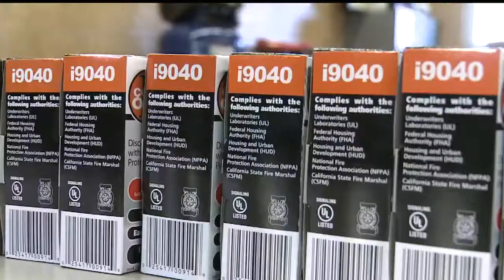Fire marshal: change smoke-detector batteries this weekend